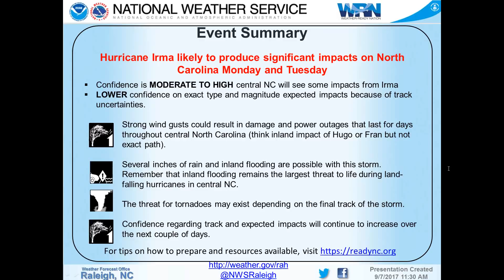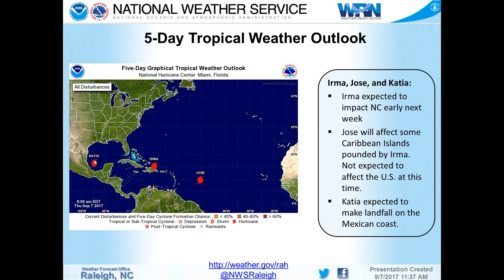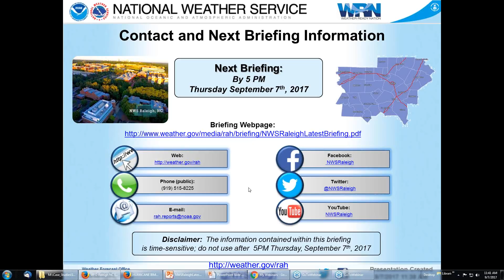1130 am (9/7) NWS Raleigh Hurricane Briefing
1130 am (9/7) NWS Raleigh Hurricane Briefing